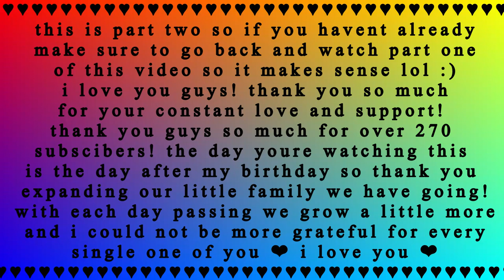GRWM: PERIOD TALK! Pt 2. || BIRTH CONTROL, HOW I TELL MY BF + MORE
HEY GUYS ♥
todays video is a get ready with period talk edition! this is part 2, part 1 is already up so go watch that first! but as well as that madeline jean is linked down below as her video heavily inspired this one and i love her ♥ hope you guys enjoyed the video! i love youuuu ♥♥♥

INSTAGRAM~ taliadelaneyy
TWITTER~ taliadelaneyy

editing software:
Davinci Resolve